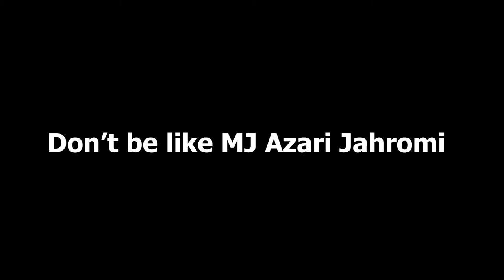Don't be like Azari Jahromi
Mohammad-Javad Azari Jahromi is an Iranian politician and former intelligence officer who is currently serving as the Minister of Information and Communications Technology in Iran, we always complaining about the internet services in Iran.
Yellow Storm